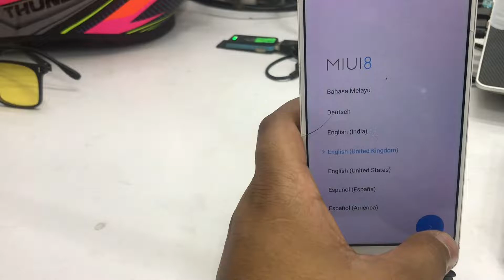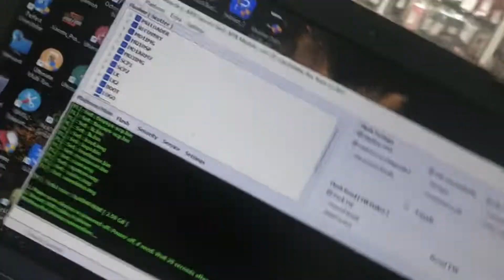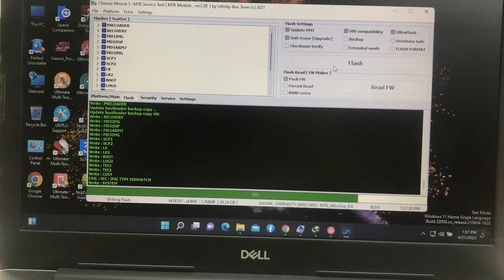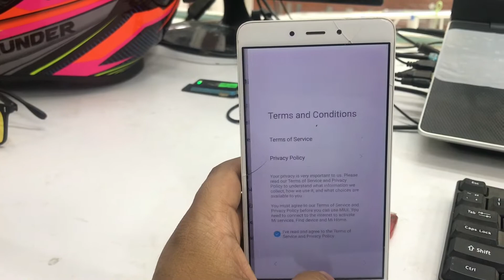Redmi Note 4 (Nikel) Mtk HANG Logo Restart Fix 1000%|| 2022 New method .mi note 4 hang logo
to see this vedio you can fix your restart problem fix hang logo... 1000% problem will fix,,